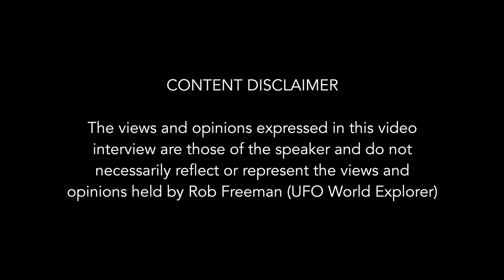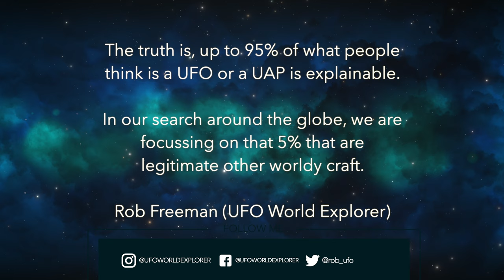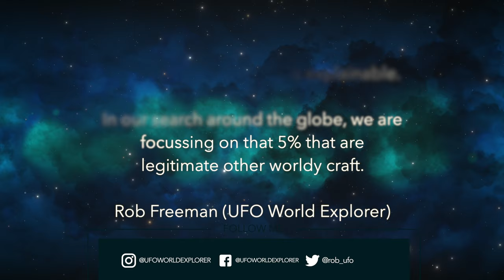Nature and Land Spirit Orbs with Grant Cameron and Desta Barnabe | Manitoba Expedition 2020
*The views and opinions expressed in this video interview are those of the speaker and do not necessarily reflect or represent the views and opinions held by Rob Freeman (UFO World Explorer)*

Orbs. Perhaps you’ve seen them. They are often unexpectedly captured in photographs as translucent or even solid spheres of light. Sometimes they appear as blurs, streaks or other anomalies. Alone or in groups, they usually appear white or gold, but can come in any conceivable colour. Often written off as dust particles or moisture on the lens, there is much debate over these strange and interesting objects.

There are plenty of phenomena in this world that cannot be perceived by the five senses and orbs are just one of them. While it’s easy to discount such occurrences as mere technical difficulties, there is truly more than meets the eye! So don’t necessarily assume it’s a delusion or optical illusion when it could really be spirit signals.

On a 2020 expedition to Manitoba, with Grant Cameron and Desta Barnabe, the UFO World Explorer visited an ‘Orb Farm’, owned by Janet and Miles Dornian.